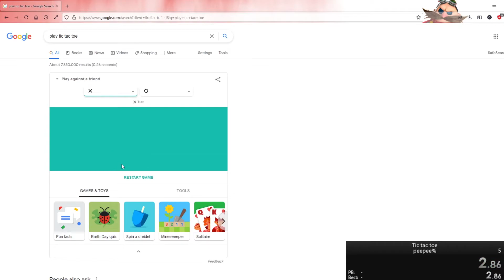tic tac toe peepee% WR 3.41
I FINALLY DID IT, THE WORLD RECORD FOR TIC TAC TOE PEEPEE % IS MINE